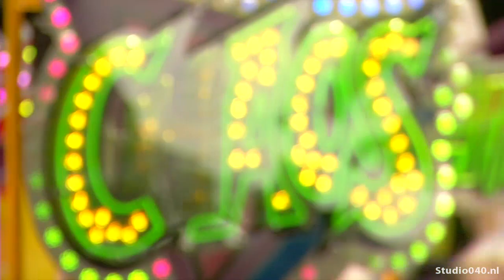Park Hilaria van start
Park Hilaria is vanmiddag om 14:00 uur van start gegaan. Tientallen mensen stonden al voor de opening voor de deur om als eerste in een van de attracties te mogen.

Grote blikvangers dit jaar zijn de vernieuwde achtbaan 'Spinning Coaster' en de vaste gezichten als 'Infinity', 'Booster' en 'Sound Machine.'

Echt nieuwe attracties zijn er dit jaar niet. De organisatie van de kermis, Eindhoven365, wijt dit aan de economische crisis. Ondanks dat, hoopt de organisatie hetzelfde aantal bezoekers als de afgelopen jaar te behalen, zo'n half miljoen.

Park Hilaria is iedere dag van 14:00 uur tot 00:00 uur geopend. Behalve op de vrijdag en zaterdag wanneer het tot 00:30 uur geopend is. De kermis duurt tot en met 9 augustus.